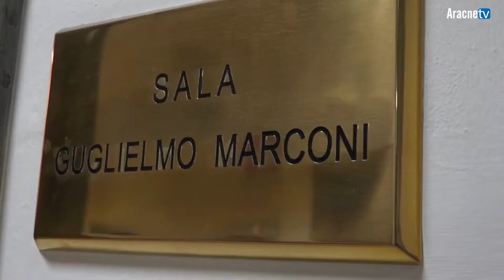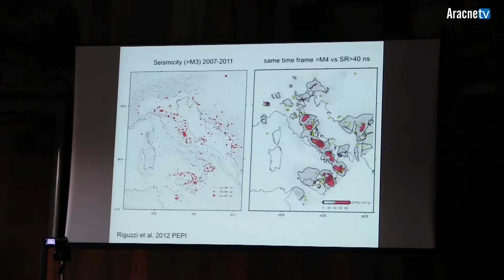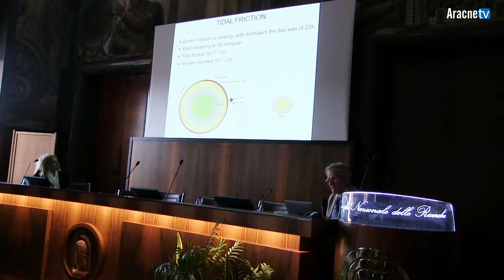Gradienti e dinamica della terra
Per la rassegna La filosofia interroga la scienza
è stato presentato il Convegno "Gradienti e dinamica della terra"